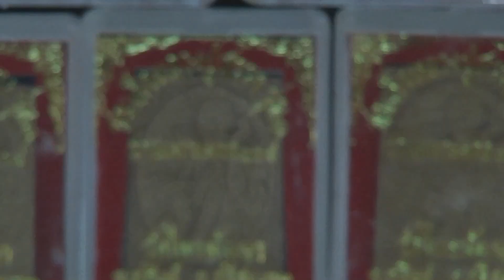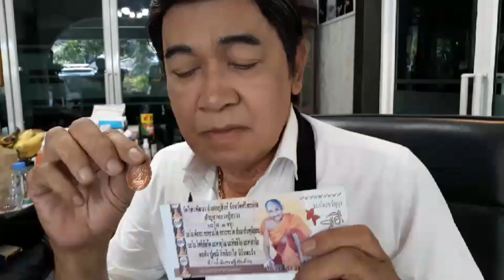หลวงปุ่สรวง